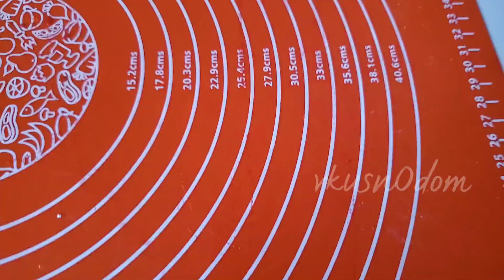Это самый ПРОСТОЙ рецепт! ИДЕАЛЬНАЯ плетёнка с ВИШНЕЙ! 🍒 PERFECT braid with CHERRY!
Это самый простой рецепт плетенной выпечки! Быстрое дрожжевое тесто и без опары. Вишню можно использовать свежую или замороженную. Рецепт на 2 плетёнки.
✅ Для теста нам понадобится:
Яйца - 2 шт.
Дрожжи (свежие) - 30 г
Ванильный сахар - 1 ст.л.
Мука - 600-700 г
Соль - щепотка
Масло сливочное - 100 г
Цедра лимона (по желанию)
🍒 Для начинки:
Вишня - 700-800 г
Сахар, кукурузный крахмал
🔸️Для смазывания:

Яйца взбить венчиком.
Дрожжи растереть с сахаром, добавить тёплое молоко. Хорошо перемешать. Добавить ванильный сахар и взбитые яйца. Перемешать. Затем добавляем просеянную муку, соль. Вливаем растопленное сливочное масло, цедру лимона(по желанию). Хорошо вымешиваем тесто (руками). Тесто получится липкое, но муку больше не добавлять! Накрываем и убираем наше тесто  в тёплое место на 1.5-2 часа.
Готовим начинку. Из вишни удаляем косточки, добавляем щепотку кукурузного крахмала, выкладываем на сито и помещаем  над тарелкой, чтобы сок мог стечь.
По истечении времени тесто нужно обмять. Разделить на 2 части. Каждую часть раскатать в овал. Середину теста, где будет лежать начинка, присыпать кукурузным крахмалом. Выложить вишню на крахмал, ягоды посыпаем сахаром и кукурузным крахмалом, чтобы не подтекала во время выпечки. Делаем параллельные надрезы по краям теста на ленточки. Чтобы сделать оплётку, верхний и нижний край овала из теста кладём на начинку. Далее загибаем ленточки над ягодами: один справа, один слева и т.д. Выкладываем плетёнки на противень застеленный пергаментой бумагой. Накрываем наши плетёнки полотенцем и оставляем на 20 минут. Затем кисточкой смазываем яичной смесью (яйцо+молоко). Выпекаем в разогретой духовке при 180° 20-30 минут до золотистого цвета. Остужаем. Посыпаем сахарной пудрой и наслаждаемся.
Приятного аппетита!

This is the simplest recipe for braided baking! Quick yeast dough and no sourdough. Cherries can be used fresh or frozen. Recipe for 2 plaits. ✅ For the dough we will need:
Yeast (fresh) - 30 g
Sugar - 100-200 g
Milk - 250 ml
Vanilla sugar - 1 tbsp
Flour - 600-700 g
Lemon zest (optional)
🍒 For filling:
Cherry - 700-800 g
Sugar, corn starch
🔸️For greasing:
Egg - 1 pc.
Milk - 1 tbsp.l .

Beat the eggs with a whisk. Grind yeast with sugar, add warm milk. Mix well. Add vanilla sugar and beaten eggs. Mix it up. Then add the sifted flour, salt. Pour in the melted butter, lemon zest (optional). Knead the dough well (with your hands). The dough will turn out sticky, but do not add flour anymore! Cover and remove our dough in a warm place for 1.5-2 hours. Preparing the filling. Remove the seeds from the cherries, add a pinch of corn starch, put it on a sieve and place it over a plate so that the juice can drain. After the time has elapsed, the dough needs to be kneaded. Divide into 2 parts. Roll out each part into an oval. In the middle of the dough, where the filling will lie, sprinkle with corn starch. Put the cherries on the starch, sprinkle the berries with sugar and corn starch so that it does not leak during baking. We make parallel incisions along the edges of the dough into ribbons. To make a braid, we put the upper and lower edges of the oval from the dough on the filling. Next, we bend the ribbons over the berries: one on the right, one on the left, etc. We spread the plaits on a baking sheet covered with parchment paper. Cover our plaits with a towel and leave for 20 minutes. Then brush with egg mixture (egg + milk). Bake in a preheated oven at 180 ° for 20-30 minutes until golden brown. Cool it down. Sprinkle with powdered sugar and enjoy.